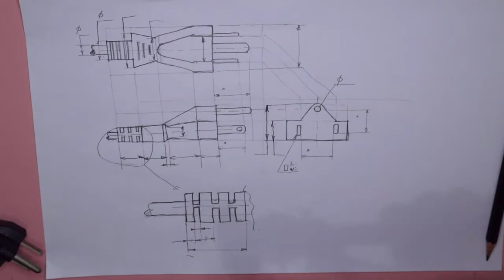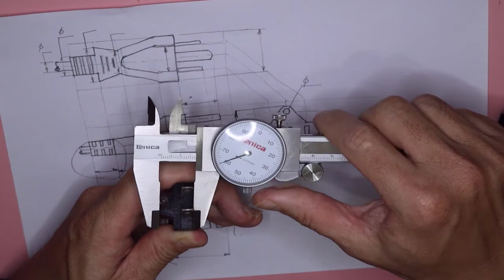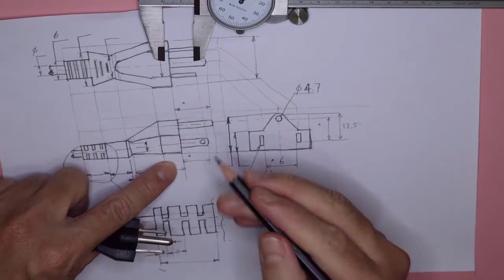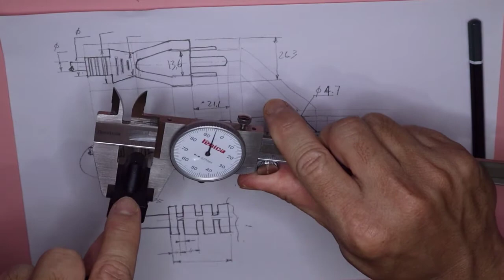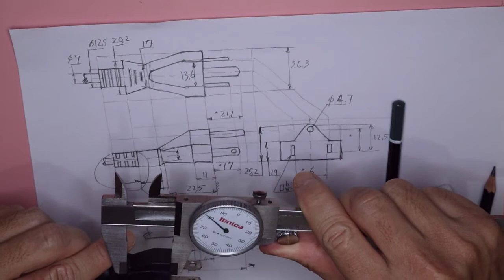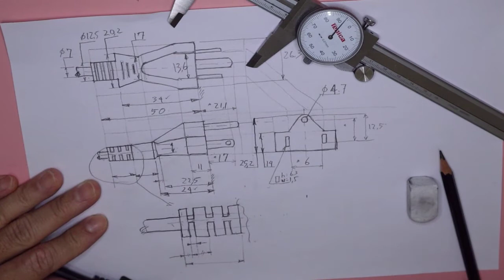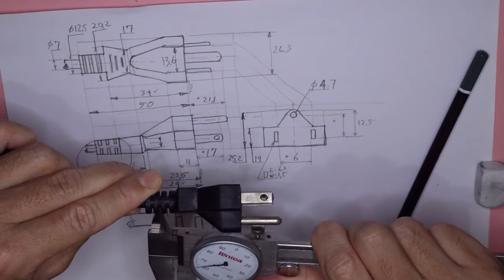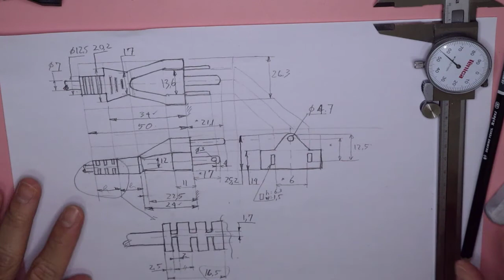Engineering Drawing - Free hand Sketching (Part3)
This video shows how to create basic free hand sketching to capture of a part information.
The part is an electrical plug as a study case.
The video will be divided into three parts and each of the video will discuss the following topic:

There are some intentionally mistakes was created to shows the Design process which need to be re-iterate to the previous step and correct it !!.
Hints: there are 2 mistakes and 1 lack of distance dimension information.